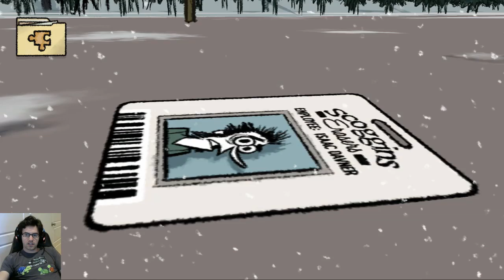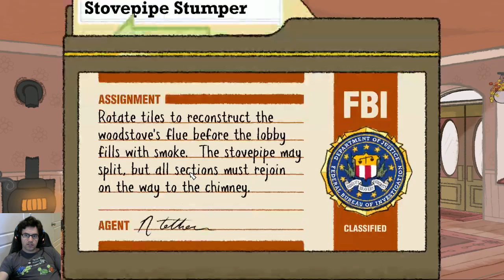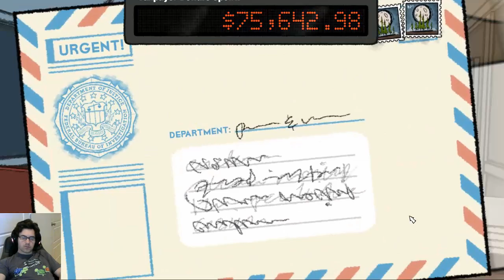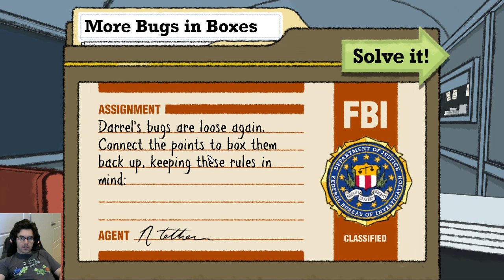Puzzle Agent - Let's Play / Walkthrough - Part 2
Part 2 of Nathan Tether's Puzzle Agent!  A puzzle game from 2010 by Telltale.